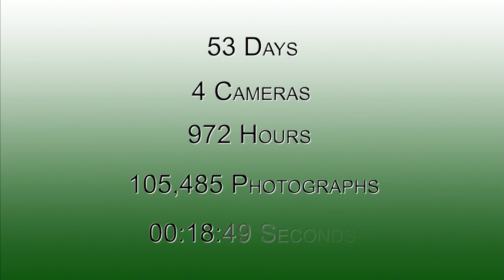Time Lapse Video - BMW Golf Tournament 2011 - 18th Green - McLaren Photographic video production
Time lapse video production by McLaren Photographic of the 18th green - From August 4th through to September 14th, this time lapse shows the construction of the 18th green at the Cog Hill Golf and Country Club in Lemont, IL prior to the 2011 Golf Championship.  The first 40 days run from 2 cameras for 12 hours per day at one frame per minute.
Then the time lapse ramps up to 4 frames per minute over the course of the tournament from September 15 - 18.

Courtesy Western Golf Association, BMW Championship, PGA, Cog Hill Golf and Country Club